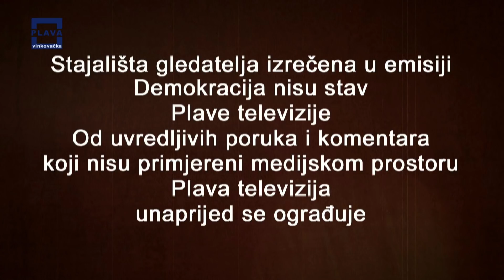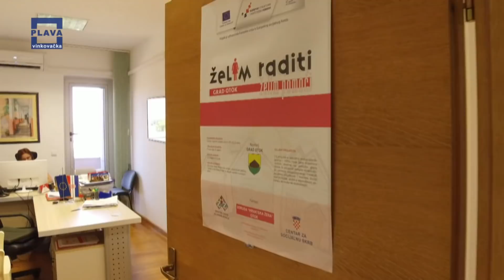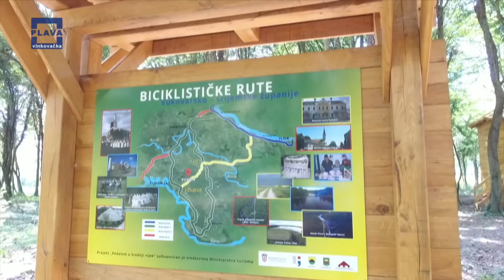DEMOKRACIJA Josip Šarić 22.06.2020.